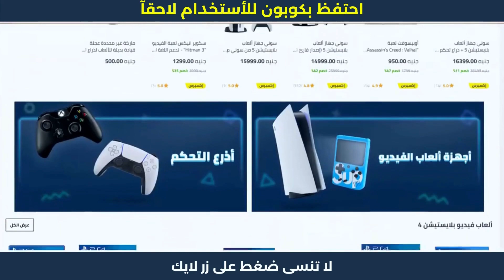كيف ادخل كود الخصم في نون بسهولة 😍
كيف ادخل كود الخصم في نون بسهولة 😍 خطوات الشراء من نون | كوبون خصم نون 😍

1. ابحث عن المنتج الذي تود شراؤه.
2. ثم قم بتحديد المنتج وأدخله إلى سلة الشراء أو سلة التسوق.
3. اذهب إلى شراء المنتج والدفع.
4. قم بلصق كود الخصم AG337 في المكان المخصص له عند الشراء.
5. إضغط إضافة ليتم تفعيل كود الخصم.
6. مبروك تم تفعيل الخصم بنجاح.